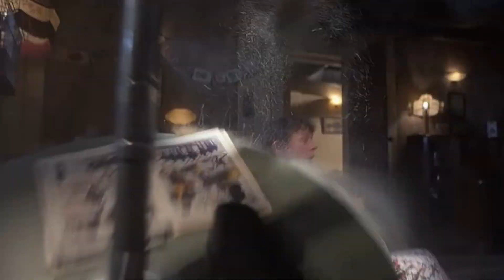Зачем? (стих под музыку)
Поэт, зачем и для кого ты пишешь?!
Писать стихи теперь как-то не модно!
Всем всё-равно, что ты стихами дышишь,
Им слушать твои мысли неугодно!

Ты время своё тратишь на искусство,
В надежде - принесёт оно всем благо...!
Им наплевать, что изливаешь свои чувства,
Перенося их нежно в рифме на бумагу!

В попытках докричаться до народа,
О том, что все глухИ, немЫ и слепЫ,
Ты ожидаешь верного исхода,
Но для людей твои слова нелепы!

Ты о любви писал, разлуке, жизни, смерти,
Делах житейских, и, даже, о высоком...!
В конце концов твой пыл давно исчерпан...
Твой дар в итоге стал твоим же роком!

Бросай мечтать! Займись скорее делом!
Все мысли спрячь за толстою стеною!
Обремени себя каким-нибудь наделом!
Так проще слиться с серою толпою!

Ответ:
Поверь мне, я пишу не ради славы,
Не чтоб баблом набить свои карманы
И не для женщин сыплю, как приправу,
Чтоб среди них прослыться Дон Жуаном!

Хочу одно, чтоб все вокруг прозрели,
Чтоб к истине маленько ближе стали,
Чтоб потянуться к свету захотели,
Из сердца лёд все дружно чтоб достали!

Хочу, чтоб к предкам взор свой обратили,
Из дома ломехузу*, чтоб прогнали,
От мрака разум свой освободили,
Детей своих чтоб светом воспитали!

И, лишь, когда настанет света время,
Когда добром и правдой люд окрепнет,
Оков рабов послушных сбросит бремя,
С глаз пелена когда у всех исчезнет,-

Я брошу всё! Займусь скорее делом!
Родим детишек с милою женою!
Обременю себя каким-нибудь наделом
И я сольюсь со светлою толпою!

*Ломехуза – это невзрачный жучок,который раза в три меньше обычного лесного муравья. Казалось бы, в муравейнике, где жестоко карается любое проникновение чужака, у него нет ни единого шанса выжить. Но это не так. Ломехуза вырабатывает ароматическую жидкость – экссудат, от которой у муравьев появляется ощущение эйфории. Получив дозу счастья, охранники впадают в транс, а ломехуза беспрепятственно пробирается в «родильное отделение» муравейника, где откладывает более сотни яиц.

Внешне яйца жучка практически не отличаются от муравьиных, и «няньки» оберегают их с тем же усердием, что и остальные. А когда ломехузы появляются на свет, они сразу начинают выделять наркотическое вещество, на которое очень скоро подсаживается весь муравейник. К несчастью для обитателей «мегаполиса», ломехузы не только вводят их в транс, но и умеют на «муравьином языке» требовать себе еду, постукивая усиками по голове муравьев.

Число жучков быстро растёт, им необходимо все больше пищи, и муравейник незаметно превращается в банальную колонию. Хуже того, рождается новое поколение муравьев, которые заторможены и уже не способны выполнять свои привычные функции (ученые называют таких особей псевдоэргатами). Поначалу, видя бесцельно блуждающих муравьев, исследователи думали, что это жертвы наркотика, но потом выяснилось: те, кто вкусил «нектара ломехузы», обычно даже не покидают муравейник.

Псевдоэргаты почти не отличаются от обычных рабочих особей, но они не могут ни добывать еду, ни размножаться, у них слабо развиты инстинкты, от которых реально зависит жизнь муравейника. И все начинает рушиться. Число муравьев-добытчиков сокращается, зона поиска пищи становится гораздо уже, уменьшаются запасы… А ведь кормить приходится и царицу, и ломехуз, и псевдоэргатов. Муравейник гибнет.

Единственная возможность его спасти – внешнее вмешательство. Ученые проводили эксперименты, во время которых убирали ломехуз и псевдоэргатов из муравейника. Пережив своеобразный «конец света», муравьи постепенно приходили в себя, заново отстраивали муравейник, налаживали «экономику» и возвращались к привычной жизни. У них даже появлялся иммунитет против «нектара ломехузы». Но вот надолго ли?